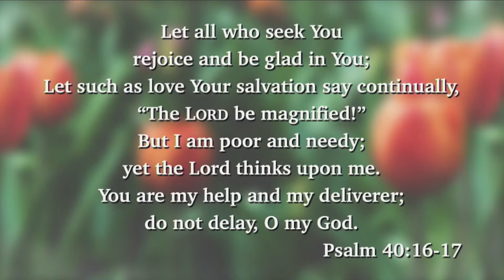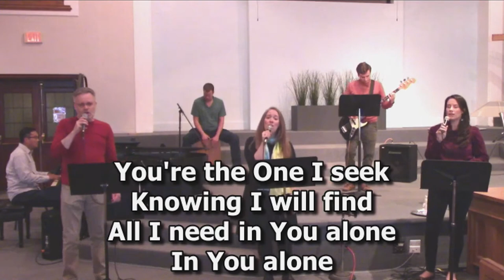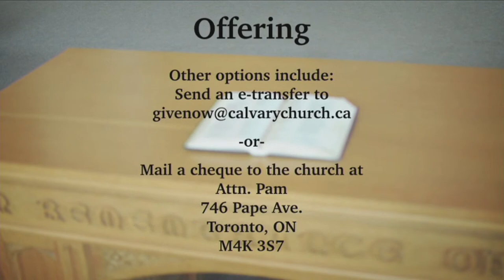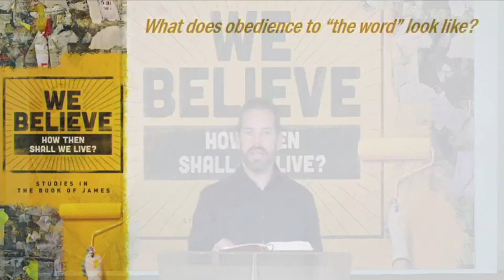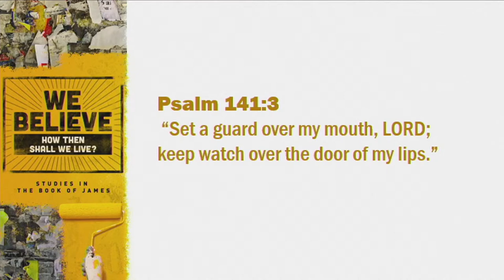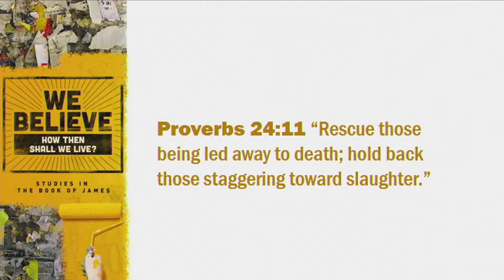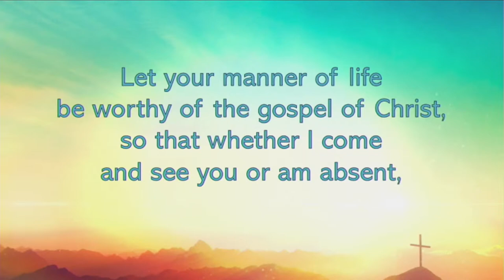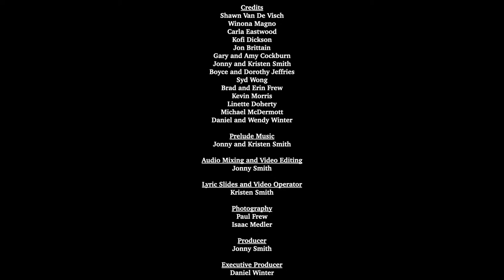The Mark of a Christian (James 1:19-26)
We are exploring a new series at Calvary Church focusing on the book of James titled, "We Believe - How Then Shall We Live?" In this third sermon of the series, Pastor Daniel Winter shares, "The Mark of a Christian (James 1:19-26)." In this message, Pastor Daniel reminds us that obedience to God and His Word is the mark of a Christian. Pastor Daniel explains what obedience to the Word looks like and how we as Christians must obey all of what God commands us.